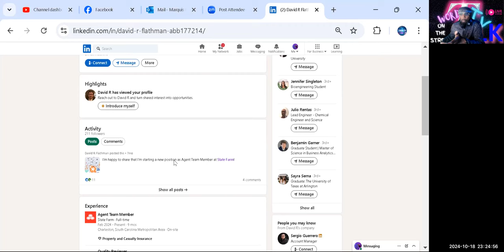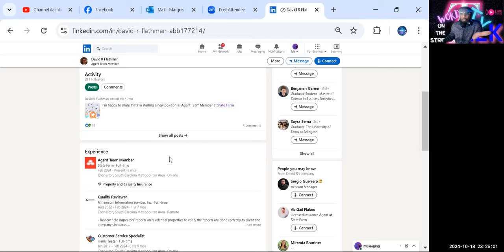🚨 State Farm Fire and Casualty: EXPOSED! 📺 Employees Stalking My Social Media? Must-Watch Evidence🔍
🤔📱 With almost 30 different employees, including executives, engaging in suspicious monitoring, this behavior raises serious questions about privacy and ethics. 🚫👀

Why are they paying so much attention to my pages while I have an ongoing claim that’s been neglected for TWO years? 🕒🏚️ Join me as I share undeniable evidence of this harassment that’s turned our lives upside down.

📜 Our fight, **HCV Distribution Corporation vs. State Farm Fire and Casualty**, is far from over! If you're a consumer who values their privacy, this video is a must-watch! Don't forget, we are meticulously documenting these actions for our pending litigation. 📑⚖️

👉 Are you a State Farm policyholder? Share your experiences!

📢 Stay informed and help us hold corporations accountable!